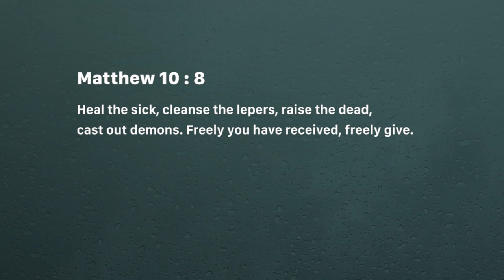Authority to decree (Friday May 31, 2019)